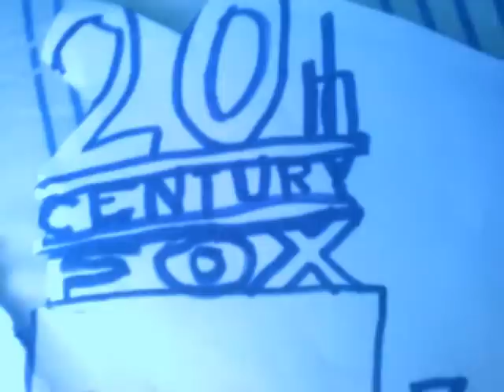Copia de 20TH Century FOX Movies Videos Cinema